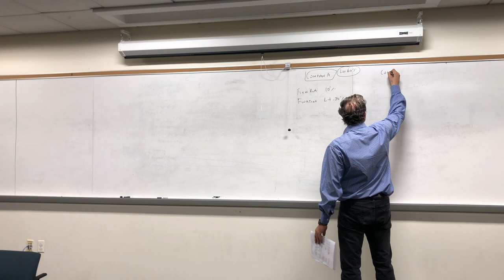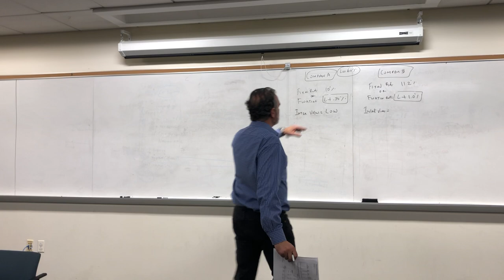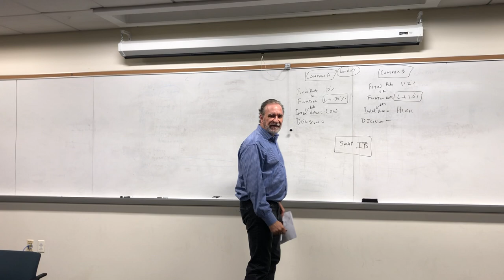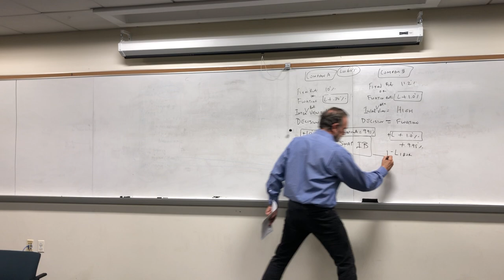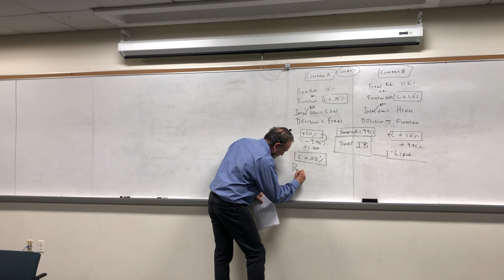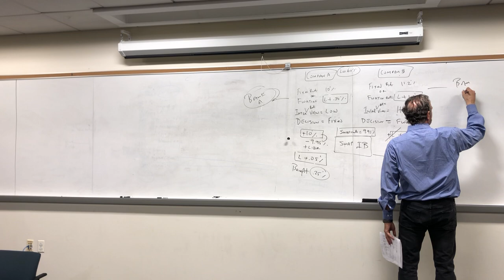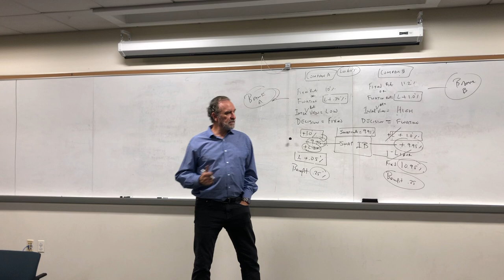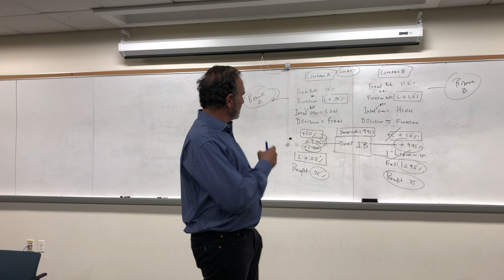Intro to Interest Rate Swaps 3/3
Prof. Drou on Derivatives - SWAPS Series